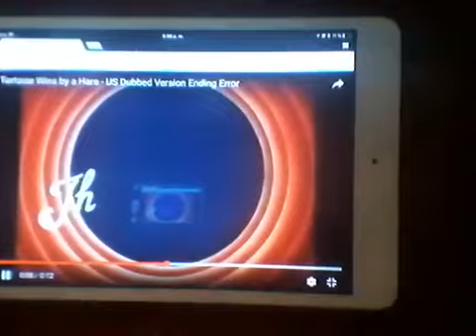The US Dubbed of The Wabbit Who Came to Supper 1942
Uses the 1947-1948 MM logo with 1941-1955 and uses the 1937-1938 MM logo with 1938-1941 over 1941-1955